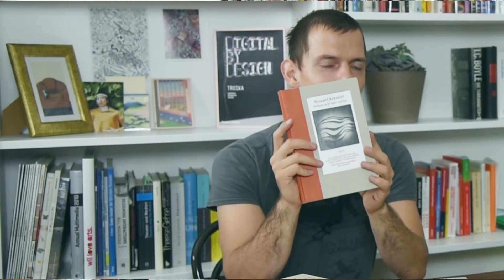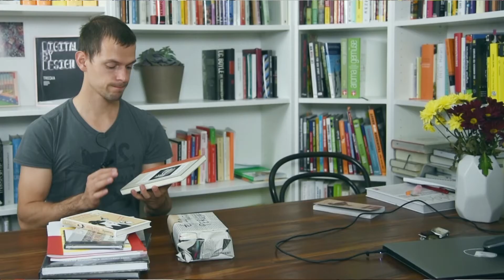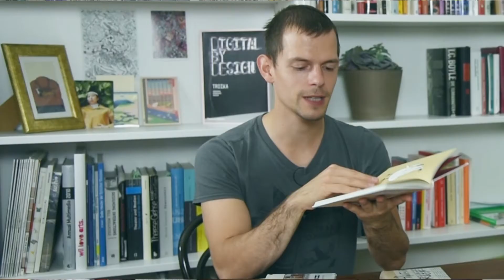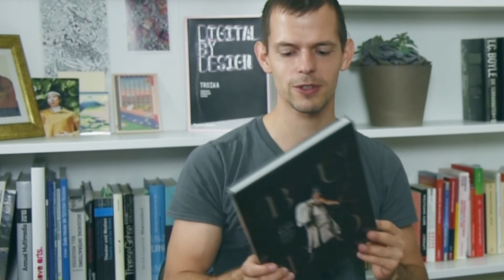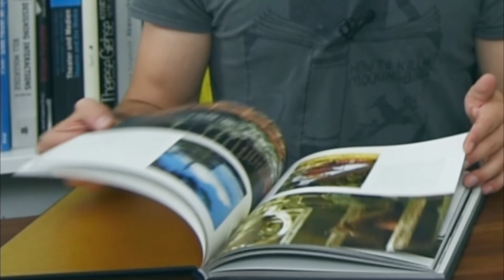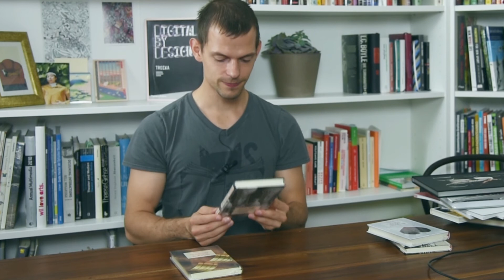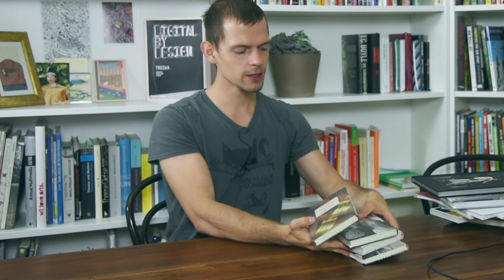fbm17 Book Haul - Bücher von der Frankfurter Buchmesse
Diese Bücher habe ich von der Frankfurter Buchmesse mitgebracht:

Tunk Özceber: Turkish Coffe Culture (Handbook Series, Turkish Ministry of Culture and Tourism) 0:37
Katharina Greve: Das Hochhaus. 102 Etagen Leben, Avant Verlag (20 Euro) 4:36
Ryszard Krynicki: Sehen wir uns noch? Gedichte, Hanser (Edition Lyrik Kabinett bei Hanser, 18 Euro) 1:37
Carlos Spottorne und Guillermo Abril: Der Riss, Avant Verlag (32 Euro) 6:44
César Keiser: Limericks (Zeichnungen von Scapa), Unions Verlag, 18 Euro 2:58
Budo, I know Japan, Japanische Kampfkünste, Nikko Graphic Arts (46 Euro) 7:33

Anthologien aus dem Unionsverlag: (je 18 € pro Band) ab 9:20
Tango fatal
Auf die Dame kommet es an
Der liebste Ort auf Erden
Only Cigars!

Entschuldigung für die miese Tonqualität. Das passiert, wenn man den Kopfhörer- mit dem Mikrofoneingang verwechselt.